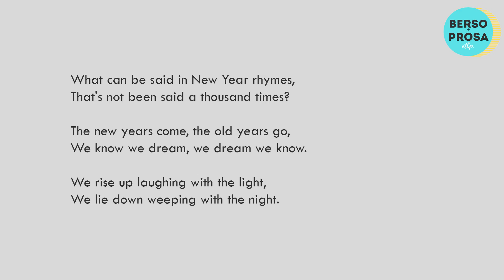The Year by Ella Wheeler Wilcox | Poem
"The Year" was written by the American author and poet Ella Wheeler Wilcox. It was published in Poetical Works of Ella Wheeler Wilcox in 1917.